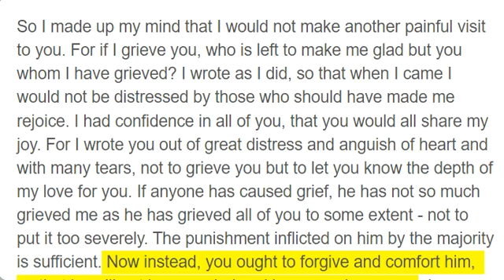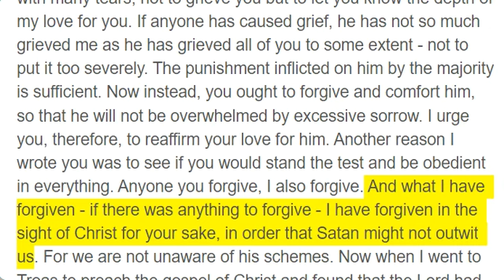2 Corinthians 2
So I made up my mind that I would not make another painful visit to you. For if I grieve you, who is left to make me glad but you whom I have grieved? I wrote as I did, so that when I came I would not be distressed by those who should have made me rejoice. I had confidence in all of you, that you would all share my joy. For I wrote you out of great distress and anguish of heart and with many tears, not to grieve you but to let you know the depth of my love for you. If anyone has caused grief, he has not so much grieved me as he has grieved all of you to some extent - not to put it too severely. The punishment inflicted on him by the majority is sufficient. Now instead, you ought to forgive and comfort him, so that he will not be overwhelmed by excessive sorrow. I urge you, therefore, to reaffirm your love for him. Another reason I wrote you was to see if you would stand the test and be obedient in everything. Anyone you forgive, I also forgive. And what I have forgiven - if there was anything to forgive - I have forgiven in the sight of Christ for your sake, in order that Satan might not outwit us. For we are not unaware of his schemes. Now when I went to Troas to preach the gospel of Christ and found that the Lord had opened a door for me, I still had no peace of mind, because I did not find my brother Titus there. So I said goodbye to them and went on to Macedonia. But thanks be to God, who always leads us as captives in Christ’s triumphal procession and uses us to spread the aroma of the knowledge of him everywhere. For we are to God the pleasing aroma of Christ among those who are being saved and those who are perishing. To the one we are an aroma that brings death; to the other, an aroma that brings life. And who is equal to such a task? Unlike so many, we do not peddle the word of God for profit. On the contrary, in Christ we speak before God with sincerity, as those sent from God.